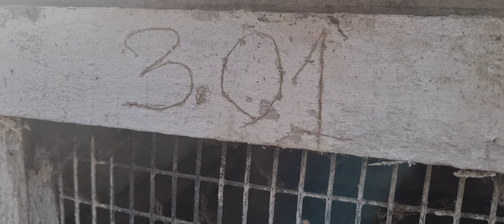Для чего я этим занимаюсь?/ Обзор моего хозяйства/Вроде всех показал/Загадка для подписчиков